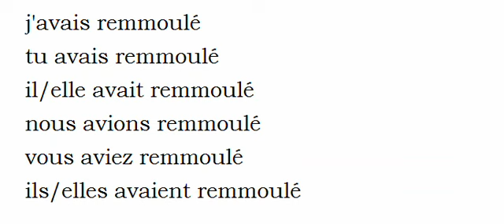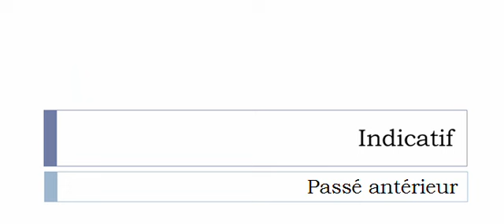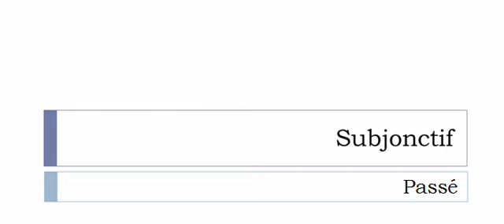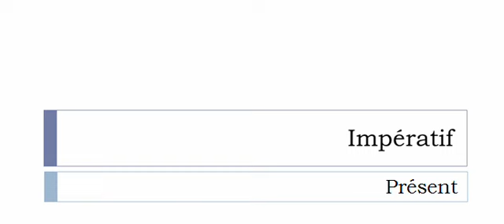Curso de francés = Conjugación = Remmouler